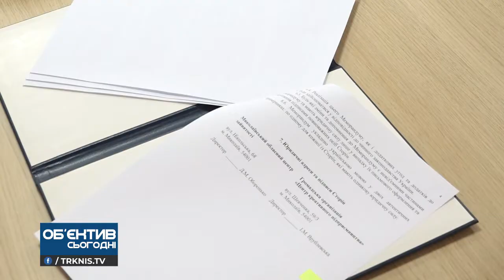Об'єктив 2 08 21 Обласний центр зайнятості і центр підтримки підприємців підписали меморандум